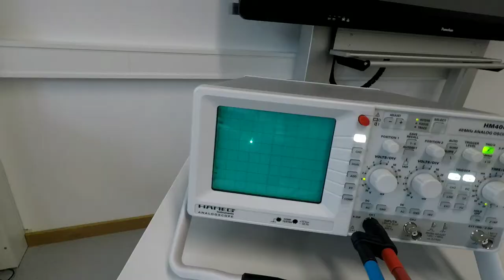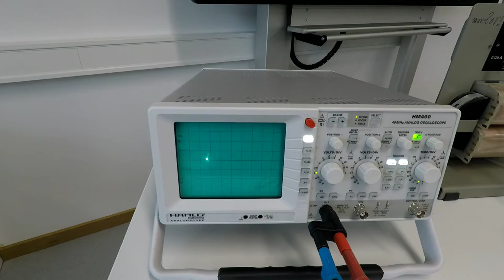LC-Schwingkreis am Oszilloskop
Ein 1 Hertz-Schwingkreis im Betrieb an einem Oszilloskop.